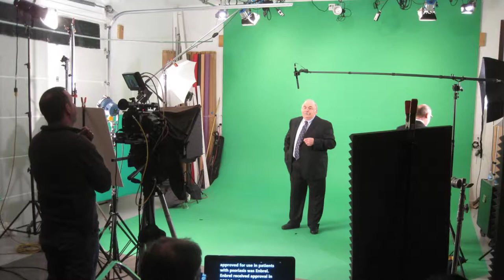St Louis Photo Studio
We offer commercial photography for all your marketing, advertising, PR, sales and social media needs. From people lifestyle photography in our fully equipped professional studio to on-location outdoor sessions. We have worked with many St Louis area small businesses and Fortune 500 enterprises.
Mike Haller
4501 Mattis Road St Louis, MO 63128